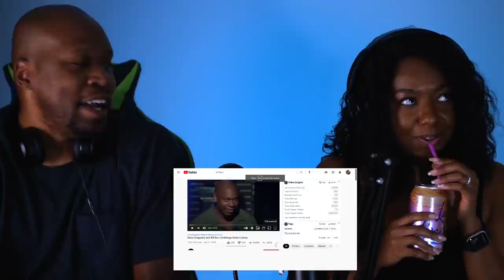Couple React to Dave Chapelle & Bill Burr on Woke Culture and Stereotypes